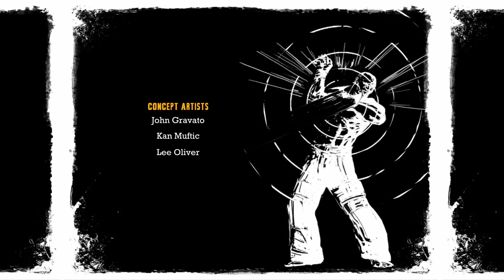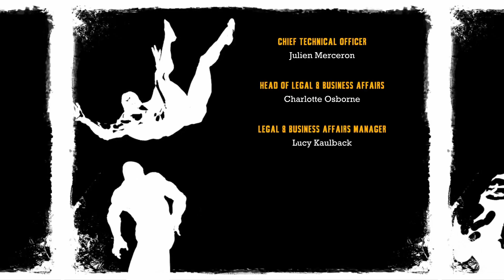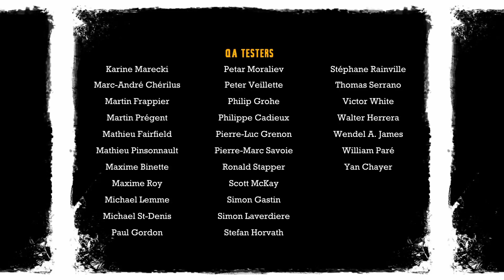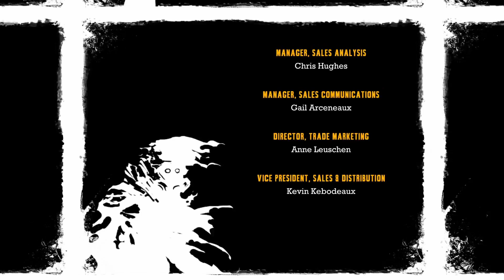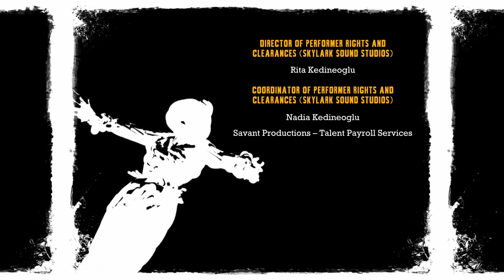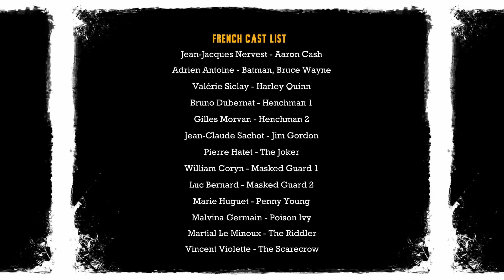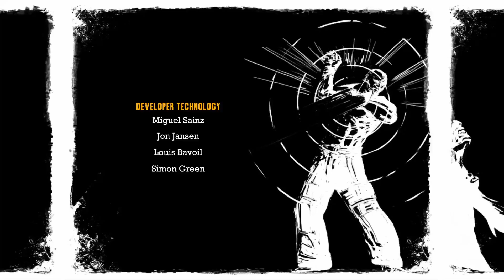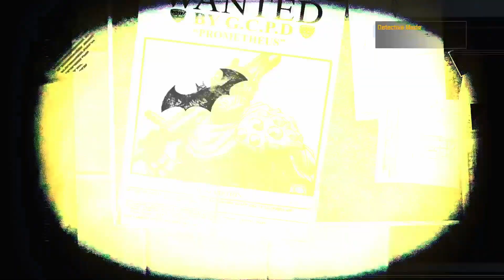Batman Arkham Asylum - Part 18 (ENDING)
Today I play Batman Arkham Asylum.